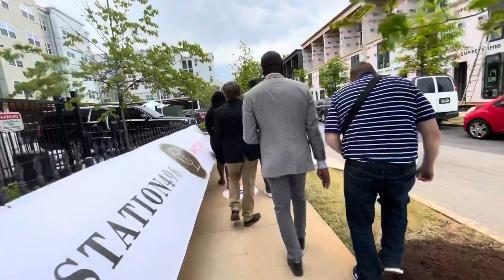GroundBreaking Ceremony for Project 496